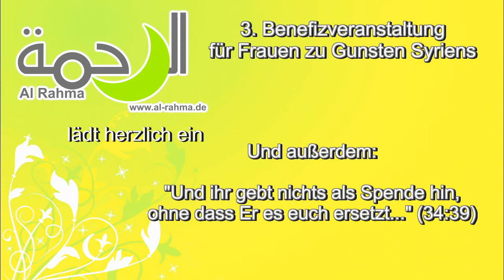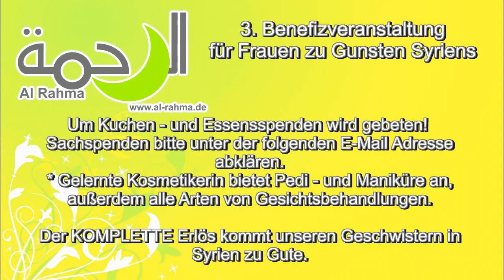Schwestern-Benefiz-Veranstaltung zu Gunsten unserer Geschwister in Syrien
Wann?

Wo?
Turnerschaft 1856 e.V.
Eichenstraße 9
65933 Frankfurt am Main

Ein buntes Programm u.a.
-Anasheed
-Vortrag
-Hennamalerei
-Kinderbetreuung
-Beauty-Boxen* (Kosmetik Aaliyah)
-Versteigerung
-Leckeres Essen
-Modenshow (Negafa Anzah)
-Sehr günstiger Bücherverkauf

Eintritt?
Erwachsene :7,50€
Kinder : 2,50€

Um Kuchen- und Essensspenden wird gebeten!
* Gelernte Kosmetikerin bietet Pedi- und Maniküre an, außerdem alle Arten von Gesichtsbehandlungen.

Der KOMPLETTE Erlös kommt unseren Geschwistern in Syrien zu Gute.